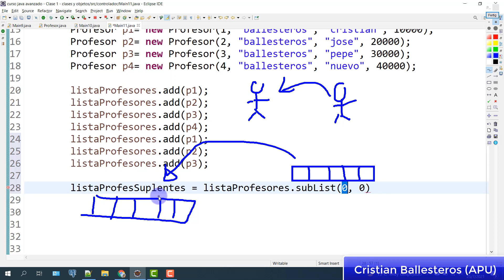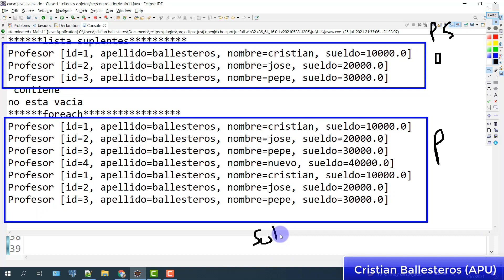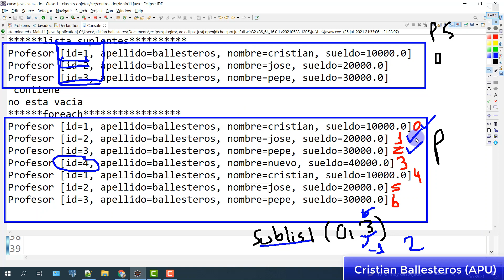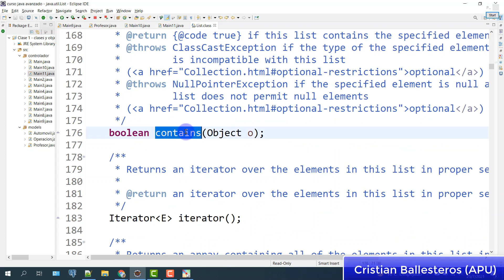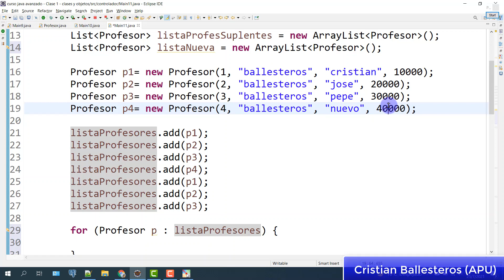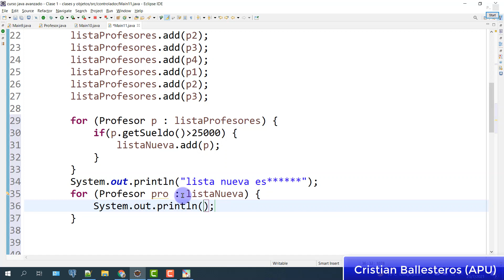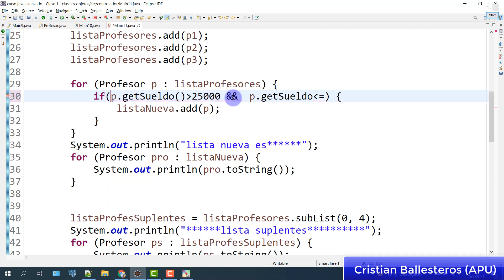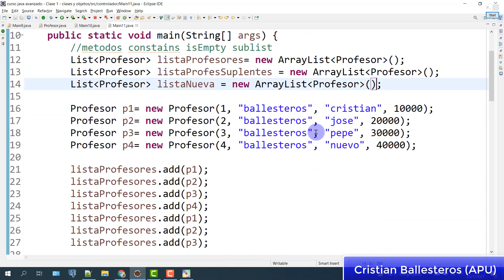List ArrayList de Objetos en JAVA metodos isEmpty contains SubList Filtrar Listas PARTE 2/2